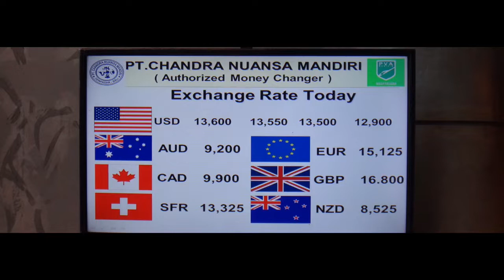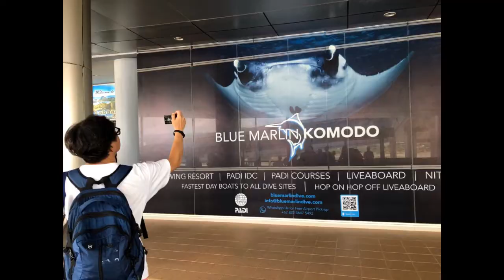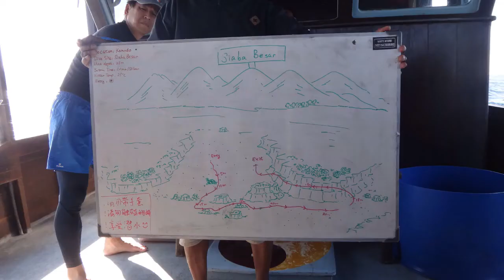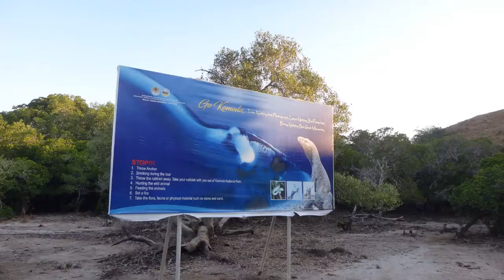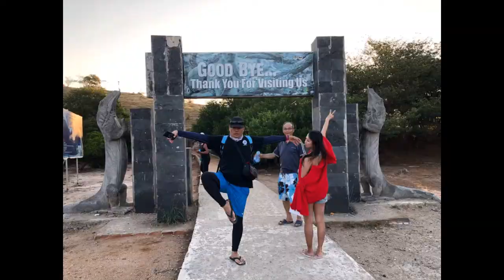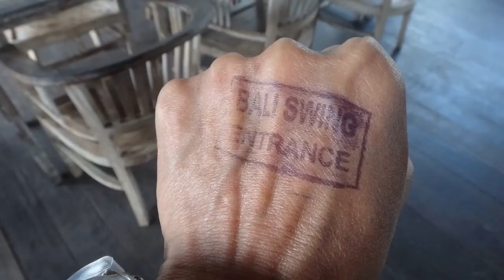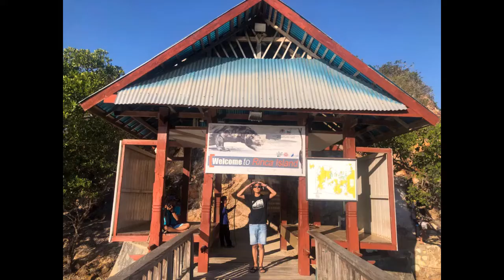2019/6科摩多潛旅